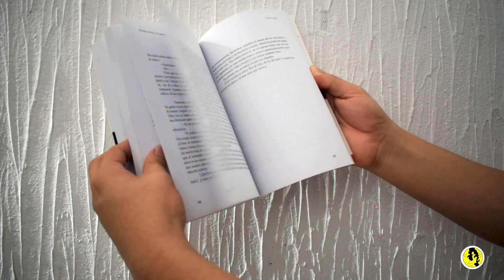DONDE acaban los CAMINOS 🌄 Mario MONTEFORTE Toledo - Libro Resumen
La novela escrita por Mario Monteforte es algo que te rompe e inspira al mismo tiempo. Vamos a conversar de un libro que lo tiene todo; una historia romántica que tiene giros drásticos en su narrativa, mientras habla de temas necesarios para un cambio en una sociedad dejando a mi parecer una de las mejor obras escritas en Guatemala.

00:00 Introducción
01:08 Resumen
08:57 Mi opinión
11:54 Despedida